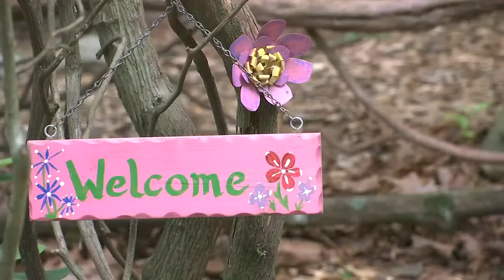Fairy garden trail now opens